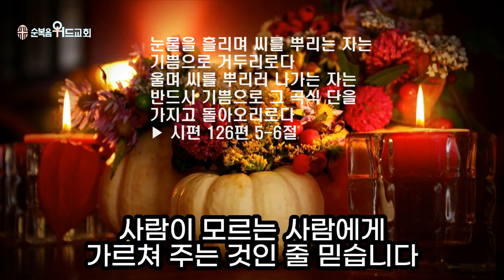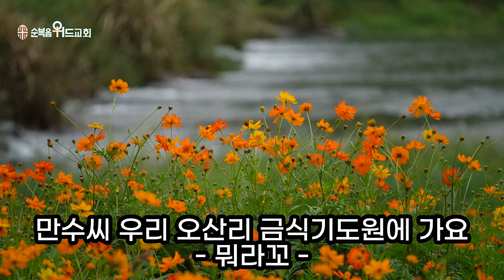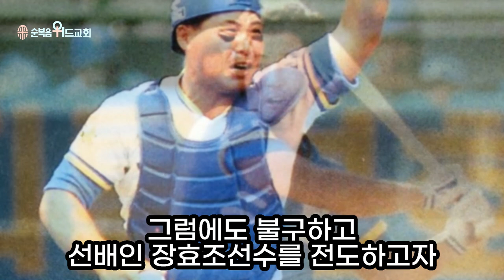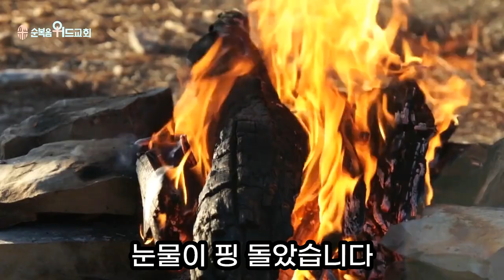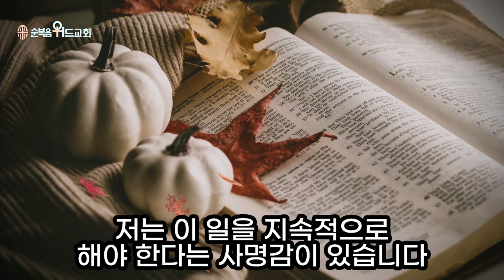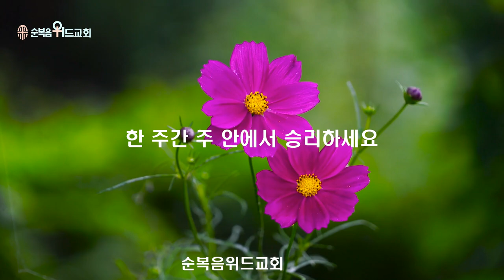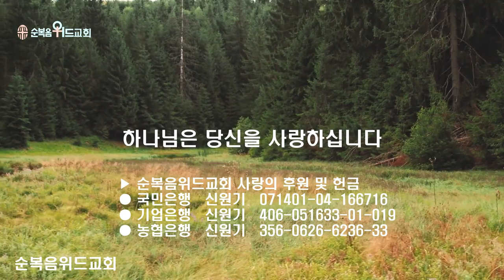순복음위드교회 2022년 11월 27일 주일예배 써머리 - 때를 얻든지 못 얻든지 ▶ 시 126:5-6